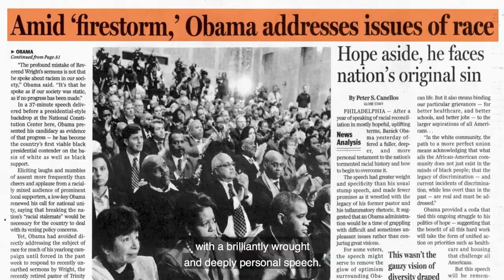Obama's 2008 Election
During the 2004 Democratic National Convention, a first-term senator named Barack Obama from Illinois delivered a speech that exuded excitement, charisma and spark. Four years later, he found himself on that same platform as he launched his campaign to become the president of the United States.

The Obama vision was contagious and aspirational, although some considered him a long shot because of his minimal experience and because of his race. However, whenever he was met with opposition, he was able to exhibit a tone that spoke to people in a way that ushered in a change they could believe in. On November 4th, 2008, the United States elected him to become first black president. Obama would go on to serve two terms.

In this episode of Black History In Two Minutes or So hosted by Henry Louis Gates Jr., with additional commentary from Farah Griffin of Columbia University, Jelani Cobb of Columbia University, and Leah Wright Rigueur of Harvard University, we take a closer look at a campaign that represented hope and unification and culminated with a historical moment in United States politics.

If you haven't already, please review us on Apple Podcasts! It's a helpful way to for new listeners to discover what we are doing

Archival Materials Courtesy of:
• Alamy Images
• Getty Images
• Shutterstock

Additional Archival by::
• C-SPAN
• CNN
• C-SPAN

Additional Footage Courtesy of:
• Inkwell Films, Kunhardt, & WNET

Executive Producers:
• Dyllan McGee
• Deon Taylor

Produced by:
• William Ventura
• Romilla Karnick